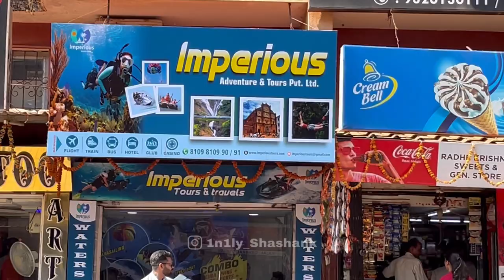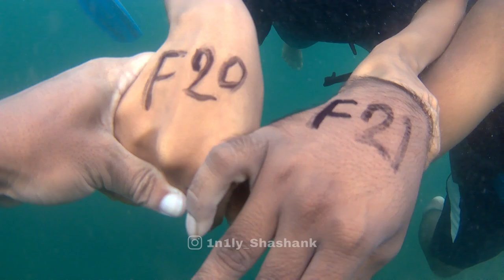Scuba Dive in Goa || kannada | Goa diaries || part 2 || jetsky || Parasailing 🪂 || Banana ride || l